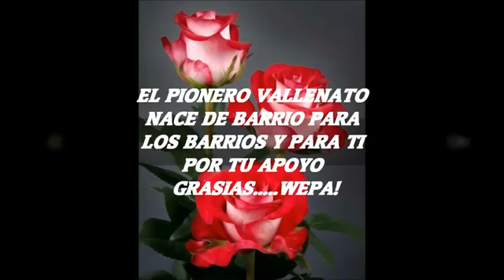EL PIONERO VALLENATO No me lloren Luis Manuel Fuentes